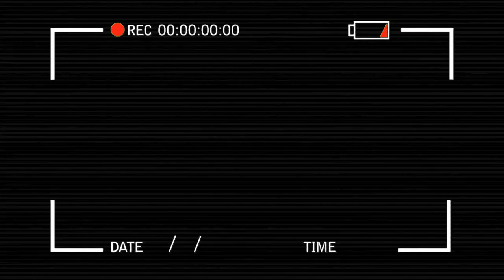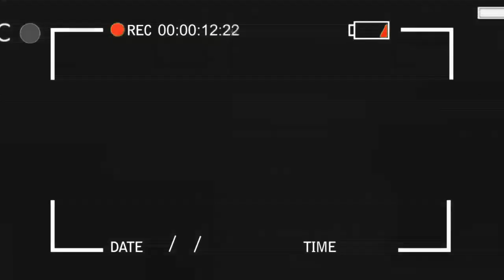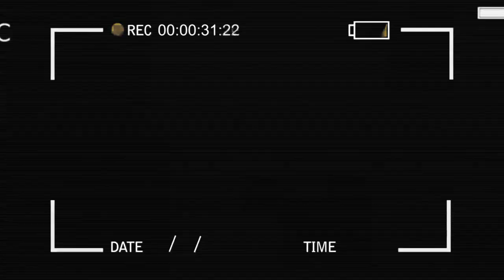MERVEILLE LBG RANDO NA BOBO MANOKA ABIMISI BA SECRE YA LES ETOILLE PONA BASI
Bienvenue sur la chaîne YouTube "DELONDRE TV OFFICIEL  "  est une chaine d'actualité qui, depuis la République Démocratique du Congo, diffuse en direct ou en vidéo ses émissions dans le but de vous informer de l'actualité, des buzz, d'analyser des sujets et de partager des opinions diversifiées. Ici vous trouverez des émissions concernant toutes les actualités  N'hésitez pas non plus à nous rejoindre sur notre compte et page Facebook:/ Abonnez-vous massivement afin de découvrir le contenu de notre chaîne et de suivre toute l'actualité congolaise. Aimez aussi nos videos et merci de les commenter afin de nous donner vos opinions .